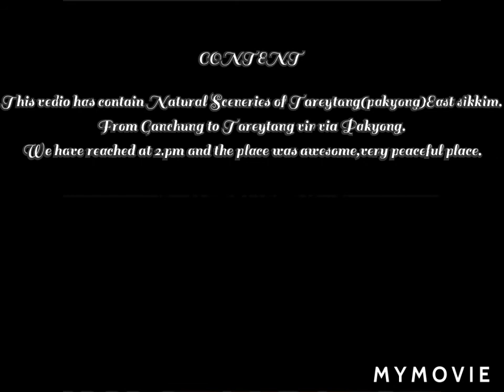WAY TO TAREYTHANG(PAKYONG)EAST SIKKIM